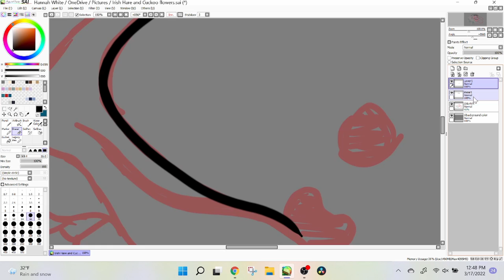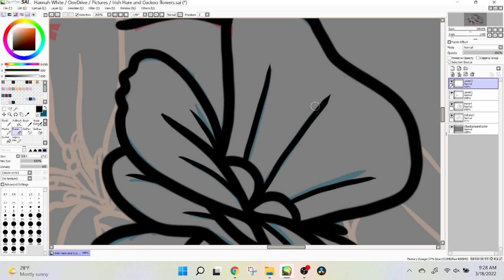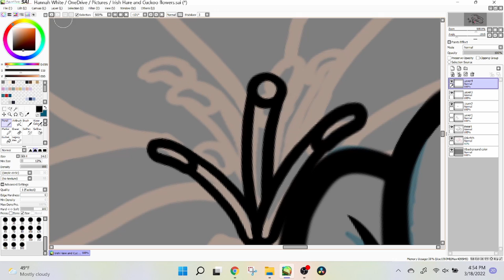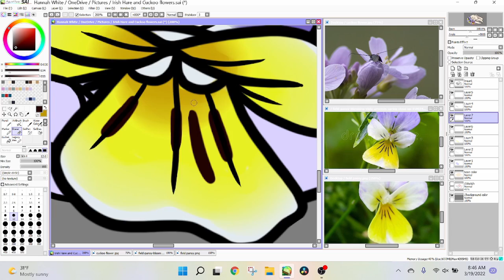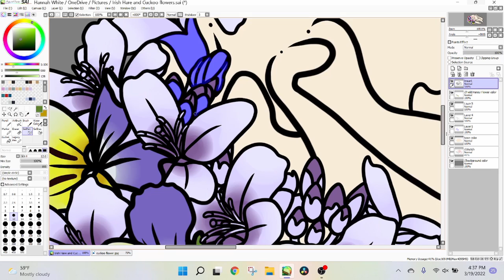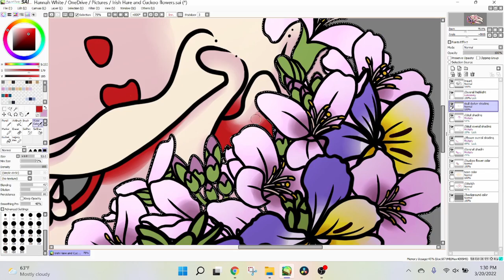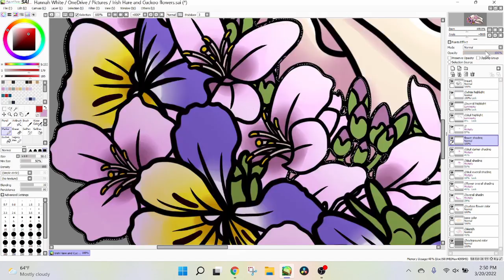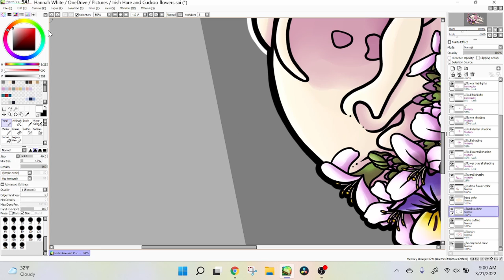Irish Hare Skull | Full Speedpaint | Paint Tool Sai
Thank you all for your support! If you'd like to see more of my work you can follow me on:

Want to see the finished design?

0:00 - Intro
0:10 - More Plastic - Power
3:38 - Netrum - Colorbline (ft. Halvorsen)
7:47 - Abstrakt - Nobody Else
10:34 - DigEx - Fall in Love
13:15 - Zack Merci & Arcana - Love Potion

Software used to create this video:
- OBS
- DaVinci Resolve